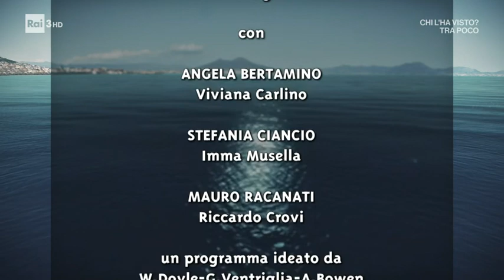Un posto al sole S2021 22E5793 Puntata del 13 10 2021 EP5793 Video RaiPlay 1